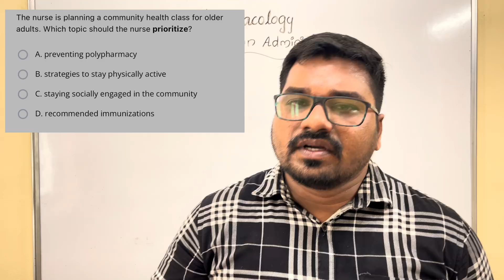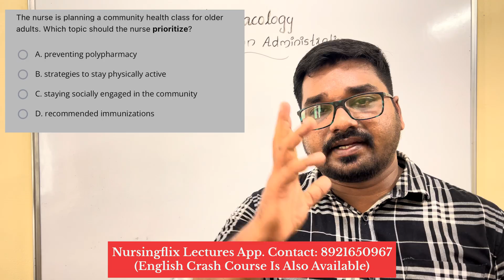NCLEX-RN Question Discussion with Rationale in Malayalam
💻Follow on Instagram for short videos on important nursing topics

Sajithkumar

💥വിദേശജോലിയോ ഗവണ്മെന്റ് ജോലിയോ സ്വപ്നം കാണുന്ന ഒരു നഴ്‌സ്‌ ആണോ നിങ്ങൾ. എന്നാൽ നിങ്ങൾക്ക് അത് സാക്ഷത്കരിക്കാൻ നിങ്ങളെ സഹായിക്കുന്ന Detailed Theory Online ക്ലാസ്സുകൾ ഇപ്പോൾ അപ്ലിക്കേഷൻ രൂപത്തിൽ Playstore ൽ Available ആണ്.

      📌നിങ്ങളുടെ സൗകര്യമനുസരിച്ചു ഏതു സമയത്തും ക്ലാസ്സുകൾ attend ചെയ്യാവുന്നതാണ്...

♦️നിങ്ങൾ ചെയ്യേണ്ടത് ഇത്രമാത്രം Playstore ൽ Nursingflix Lectures Application Download ചെയ്തു sign up ചെയ്യുക..

♦️ Nursing Competitive Exams ആയ DHA, HAAD, MOH, NHRA, PROMETRIC, NCLEX-RN... കൂടാതെ DME, DHS, AIIMS പോലെയുള്ള ഗവണ്മെന്റ് Exams നും prepare ചെയ്യാൻ സഹായിക്കുന്ന Full Theory Classes ഉം Crash Course ഉം Question Discussion Videos ഉം Crash Questions Test Series ഉം Free Demo Classes കണ്ടതിനു ശേഷം purchase ചെയ്യാൻ സാധിക്കും..

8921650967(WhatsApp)